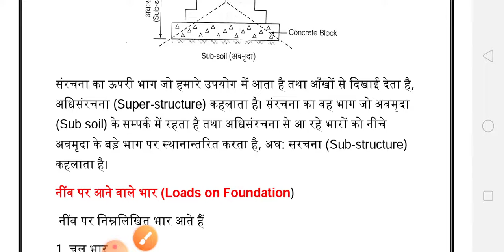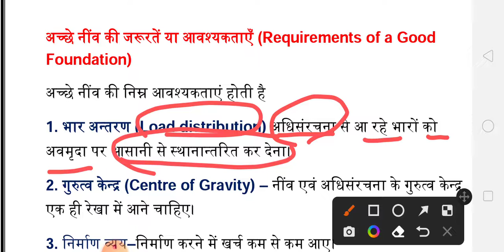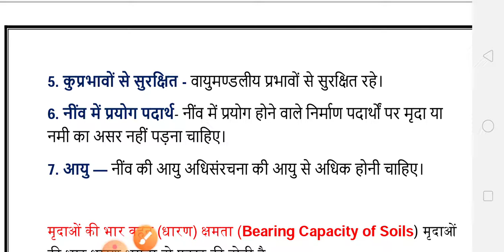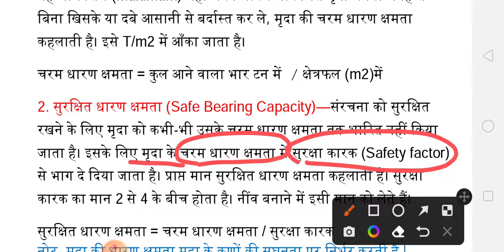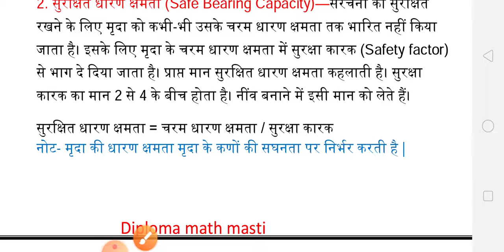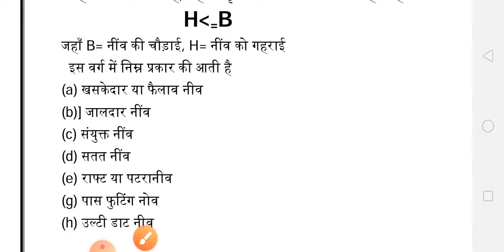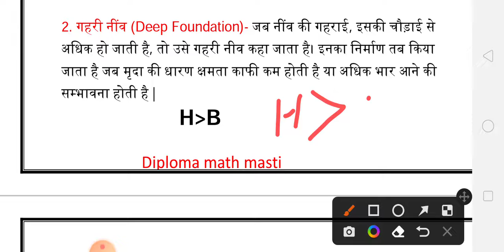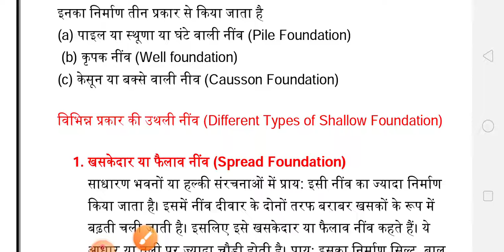Building construction(BC) |chapter-2 | नींव (Foundation) | Civil 3rd Semester | Lecture-04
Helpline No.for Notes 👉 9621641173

Building construction(BC) |chapter-2 | नींव (Foundation) |  Civil 3rd Semester | Lecture-04 by Arvind sir
Civil 3rd semester classes,
Civil third semester classes,